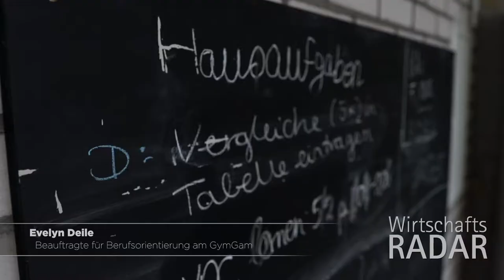Das erste Logbuch im September | 12.09.2019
Mit Einzug des Septembers startet für viele Jugendliche im Landkreis Sigmaringen ein neuer Lebensabschnitt.
Stichwort neues Schuljahr - wie sieht es eigentlich an den Gymnasien im Landkreis mit der Berufsorientierung aus? Frau Deile vom Gymnasium Gammertingen berichtet von Ihrer Arbeit als Beuaftragte für Berufsorientierung.
Und für diejenigen, die in diesen Tagen ihre Ausbildung antreten, gibt es Impressionen von einer ganz besonderen Taxifahrt...

Stürme und Schönwetterperioden gehören auf der Reise durch die Wirtschaft dazu. Festhalten wollen wir beides, und damit auch Sie stets darüber im Bilde sind, was in den Bereichen der Wirtschaftswelt, der Talentschmiede und der Chefetage im Landkreis geschieht, strahlt der Wirtschaftsradar jeden zweiten und vierten Donnerstag im Monat um 10:30 Uhr sein Videologbuch aus.